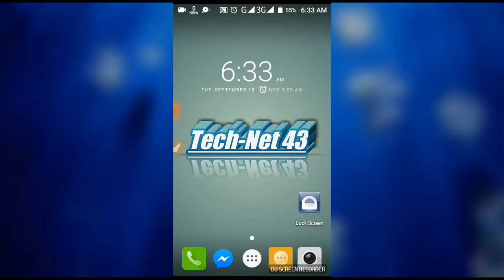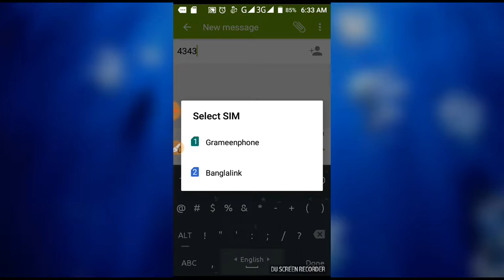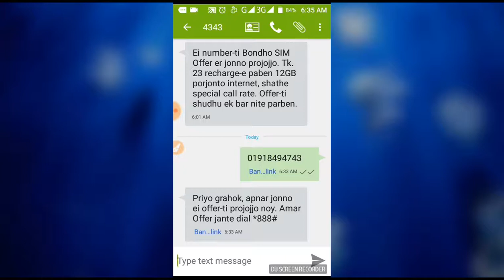Banglalink internet offer | বাংলালিংকে 23 টাকা রিচার্জে 12 জিবি ইন্টারনেট | Tech-Net 43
বাংলালিংক বন্ধ সিমে আপনারা পাবেন 23 টাকা রিচার্জে 12 জিবি ইন্টারনেট।
প্রথম 23 টাকা রিচার্জে পাাবেন 1 জিবি এবং প্রতি 15 দিন পরপর 9 টাকা রিচার্জে পাবেন 1 জিবি। এভাবে আপনি পাবেন 12 জিবি পর্যন্ত।

যদি আমার এই ভিডিও আপনাদের ভালো লাগে তাহলে লাইক, কমেন্ট এবং শেয়ার করবেন।